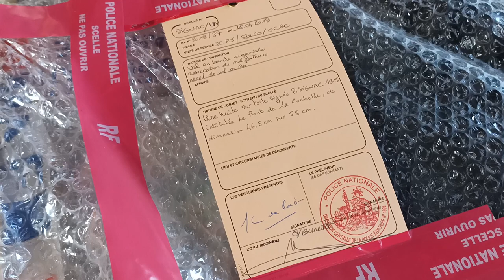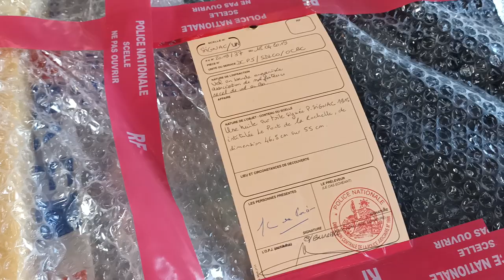Передача картини, викраденої з музею у Франції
Україна передала Франції картину, викрадену у 2018 році з музею у Нансі
У французькому місті Нансі відбулося завершення міжнародно-правової процедури передачі Україною Франції картини художника Поля Сіньяка «Порт Ла-Рошель», яка була викрадена у 2018 році з місцевого музею.
«Сьогодні завдяки нашим спільним зусиллям картина Поля Сіньяка повернулася до Нансі. Я надзвичайно радий, що Україна виконала свою важливу місію у поверненні цього шедевру до Франції. Українські й французькі експерти чудово виконали свою роботу. Україна, яку я представляю, є надійним другом і партнером Франції», - заявив дипломат.
Своєю чергою керівники Нансі й департаменту Мерт і Мозель, присутні на церемонії французькі урядовці, представники правоохоронних органів і музейники відзначили внесок України у розкриття та розслідування викрадення картини та її повернення до Франції.
Полотно Сіньяка буде доступними для огляду після реставрації та завершення кризи, спричиненої пандемією коронавірусу.
Картину французького художника Поля Сіньяка «Порт Ла-Рошель» викрали з художнього музею в місті Нансі у травні 2018 року.
Навесні 2019 року картина була виявлена у Києві під час обшуку у підозрюваних у вбивстві бізнесмена Сергія Кисельова.
Поль Сіньяк (11 листопада 1863 р.- 15 серпня 1935 р.) – відомий французький художник-неоімпресіоніст, пейзажист, історик та теоретик мистецтва.
Картина «Порт Ла-Рошель» датована 1915 роком. Її вартість оцінюється у 1,5 млн євро.